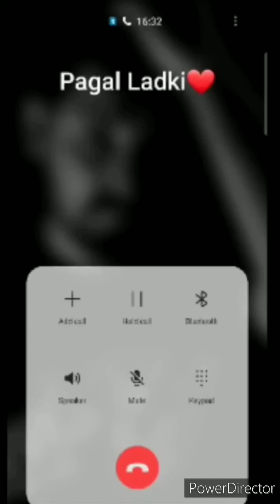Bf Gf Cute Call Conversation| Lovely Couple Call Recording